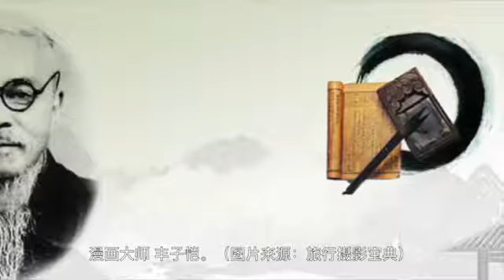著名漫画大师——丰子恺（四）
残酷的十年动乱“文化大革命”，不但革除了无数的传统文化瑰宝，也革掉了漫画大师丰子恺的命。面对迫害，丰子恺在无尽的羞辱与折磨中，用生命完成了他一生“做一个像人的人”的追求。